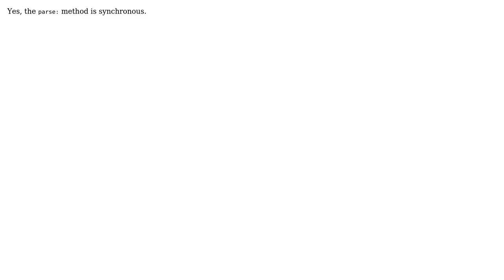iOS - SBJson4Parser - +parserWithBlock:allowMultiRoot:unwrapRootArray:errorHandler: synchronous?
With thanks & praise to God, and with thanks to the many people who have made this project possible! | Content (except music & images) licensed under CC BY-SA | Music | Images & others | With thanks to user Stig Brautaset user gran33 and the Stack Exchange Network Trademarks are property of their respective owners. You are responsible for your own actions.